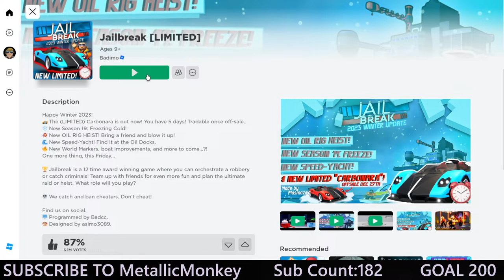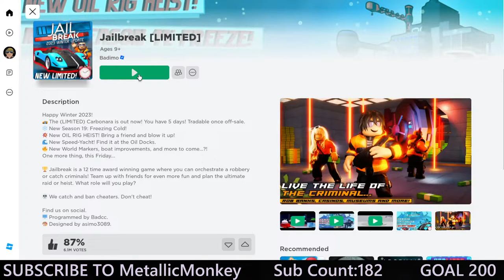Grinding A 3rd Carbonara!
Grinding a third Carbonara | Playing Roblox Jailbreak | Roblox Jailbreak Livestream